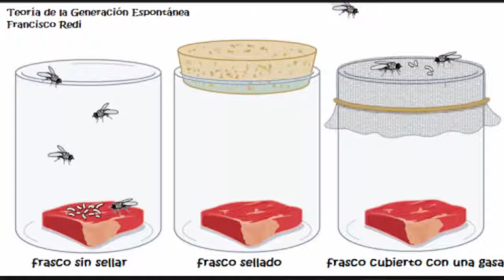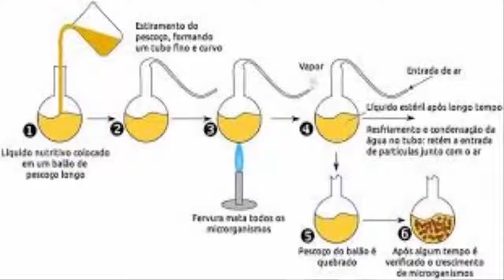Aula 1 - Origem da vida - Abiogênese e Biogênese - Parte 2 de 3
Nesta vídeo aula abordamos a temática da Origem da Vida, falando a respeito das teorias de abiogênese (a vida surgiu a partir da matéria inanimada, graças a uma força "vital") e biogênese (só é possível criar um ser vivo a partir de outro ser vivo). Um assunto que embasa toda a biologia, crucial para a compreensão da bioquímica e das relações entre os seres vivos e o ambiente no qual estão inseridos.

Bons estudos.